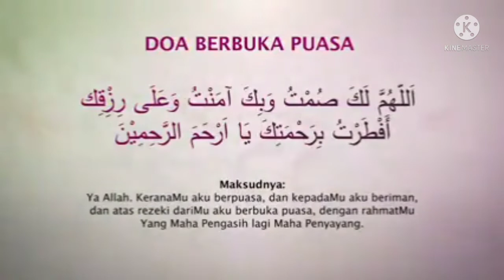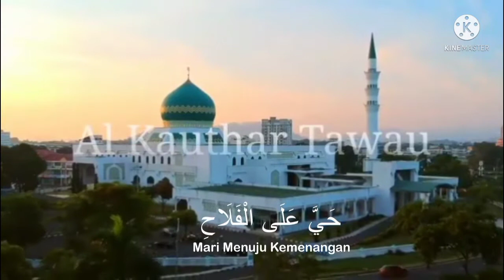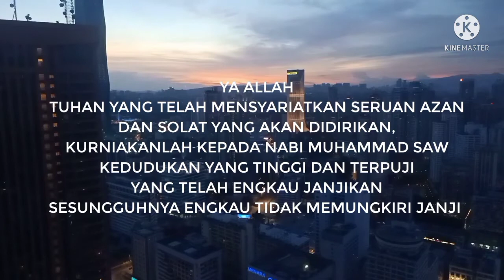Adzan Maghrib Islamik TV 2022 (Berbuka Puasa)